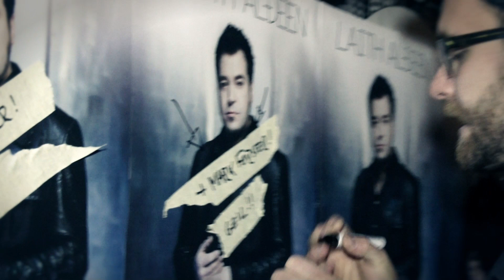Mark Forster auf Tour mit Laith Al-Deen!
Mark Forsters erstes Album ist fast fertig, platzt langsam aus allen Schubladen, will dringend an die Luft. Laith Al-Deen kennt das und nimmt Mark und seine Band mit.
Mit als Support auf seine „Der Letzte Deiner Art-Tour 2012". So siehts aus.

Die Termine:

22.01.12            Lüneburg            Vamos
24.01.12            Hannover            Capitol
25.01.12            Hamburg            Große Freiheit
26.01.12            Dortmund            FZW
27.01.12            Bremen            Pier 2
29.01.12            Bielefeld            Ringlokschuppen
30.01.12            Köln                        Live Music Hall
31.01.12            Ulm                        Roxy
01.02.12            Stuttgart            Theaterhaus
03.02.12            Mannheim            Capitol
04.02.12            Karlsruhe            Festhalle Durlach
05.02.12            Offenbach            Capitol
07.02.12            Leipzig            Werk 2
08.02.12            München            Tonhalle
10.02.12            Berlin                        Columbiahalle